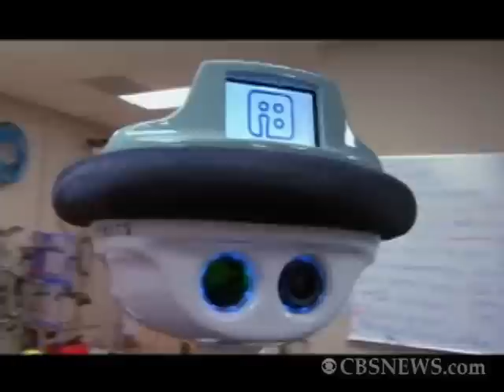Employee Surrogates Replace Commutes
Anybots allows you to work at home and have a robot represent you in the office.  Shira Lazar spoke to CEO Trevor Blackwell on how his company is going to change commuting as we know it.